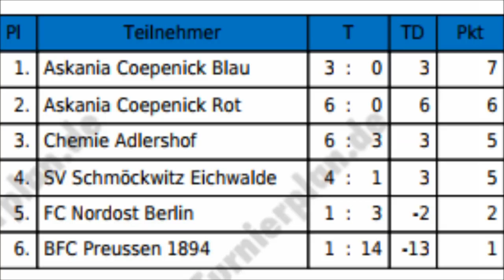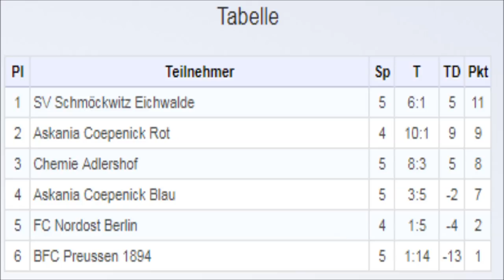1.F-Jugend: Askania Budenzauber Hallenturnier (10.02.2018)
+++ Budenzauber der 2009er endet mit Platz 1 und 4 +++

Beim Budenzauber unsere 1.F-Jugend (2009) konnte Team ROT den 1.Platz belegen und Team BLAU holte sich den 4.Platz.
Mit dabei waren der SV Schmöckwitz-Eichwalde, SV Berlin-Chemie Adlershof, FC Nordost Berlin und BFC Preussen 1894.